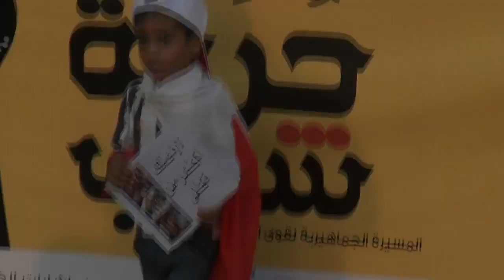مسيرة الجمعيات السياسية حرية شعب 19-10-2012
| Follow us |
instgram : @14febgallery